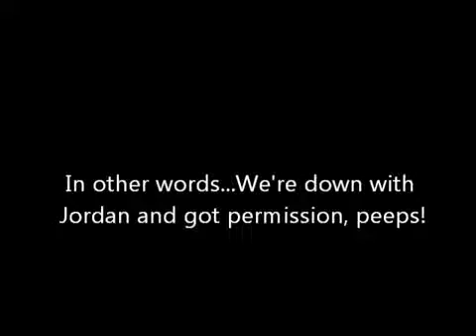The Goblet's Revenge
Originally uploaded by omghomemadestuff. This video was made by my friend Jenni as a spin-off/tribute to my previous 'Goblet' videos!